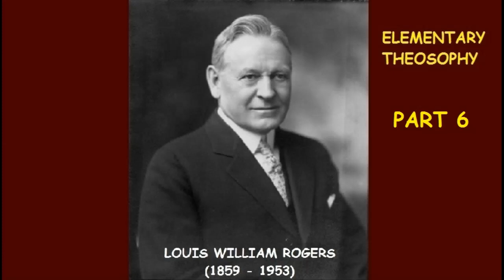Elementary Theosophy by L W Rogers. Part 6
A Librivox Recording

206 Newport Road,
Cardiff
CF24 1DL